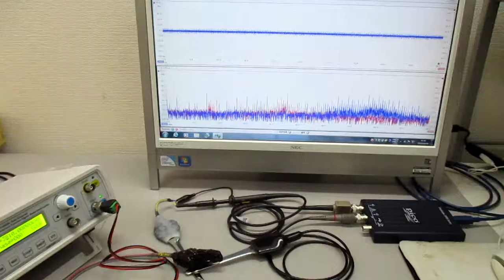メガヘルツの超音波発振制御プローブ ultrasonic-labo